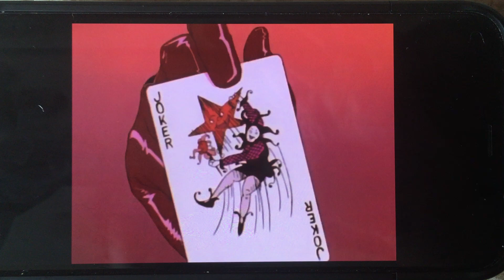Ryoko, Kiyone and Mihoshi Are Oblivious to the Red Alerts